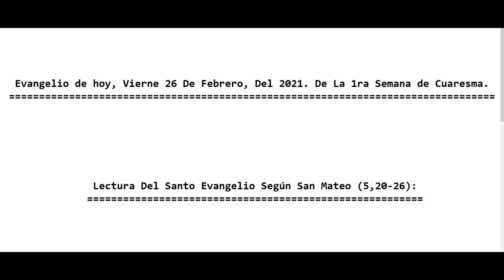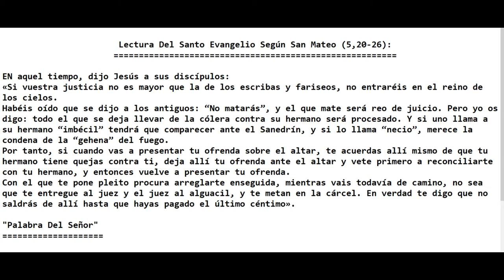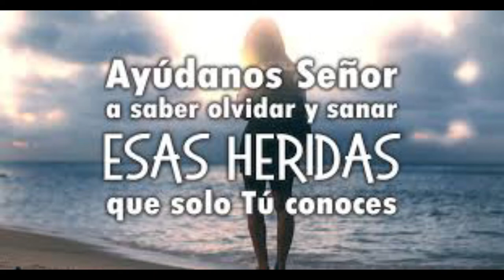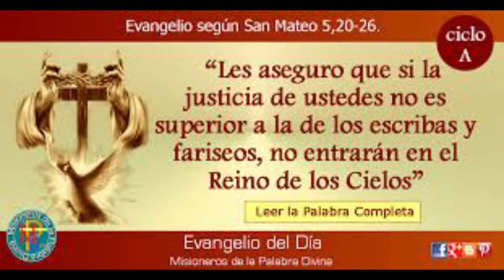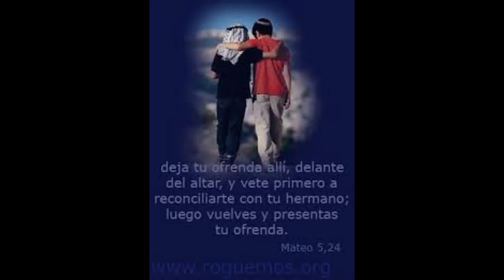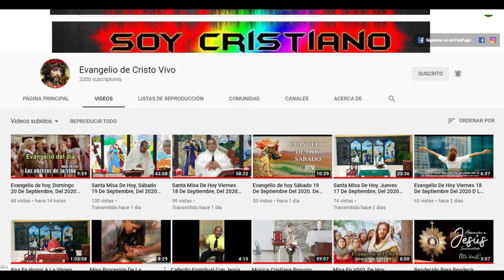Evangelio de hoy Viernes 26 De Febrero Del 2021. De La 1ra Semana de Cuaresma. Con El Padre Alberto.